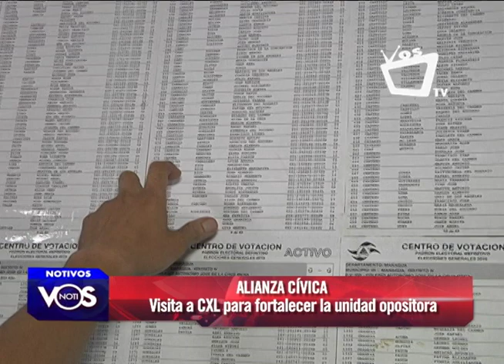Alianza Cívica visita a CxL para fortalecer unidad opositora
El equipo de la Alianza Cívica por la Justicia y la Democracia (ACJD) conformado por Michael Healy y Álvaro Vargas visitaron este martes al comité ejecutivo del Partido Cuidadanos por la Libertad (CxL) liderado por Kitty Monterrey para reafirmar que los movimientos sociales y partidos políticos de oposición ya se encuentran preparados para enfrentar un proceso electoral antes o después de noviembre de 2021.